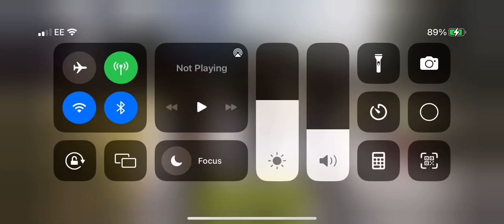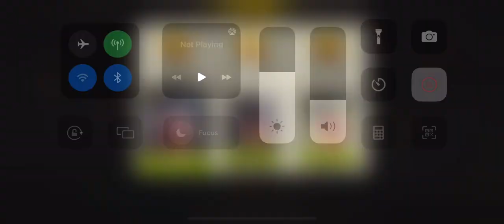Rescue operation round 75